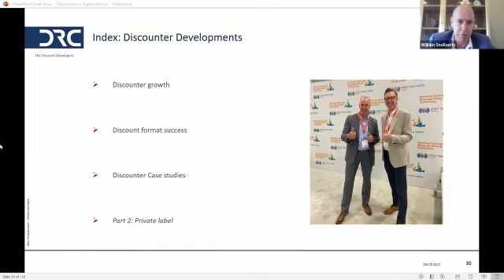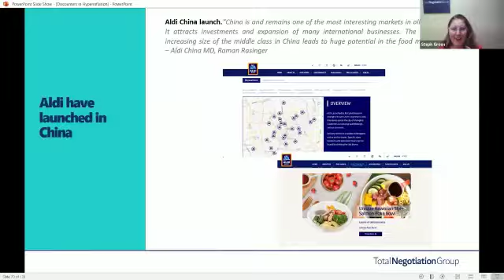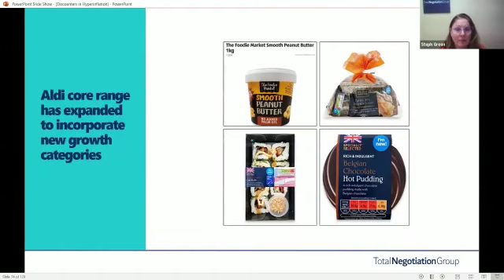Managing International Discounters (2022 Webinar)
Highlights from Retail Cities' 3 hour webinar for FMCG suppliers managing Aldi and Lidl internationally. Speakers include William Snollaerts, Marc Houppermans, Steph Green Ethan Sinick, Matthew Nobbs, Ray Gaul, and Desiree Fung.